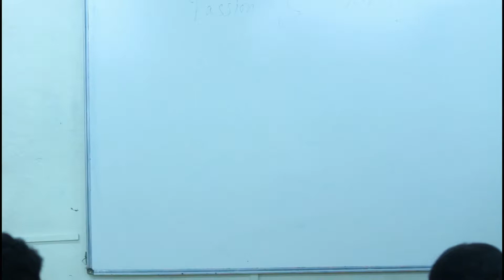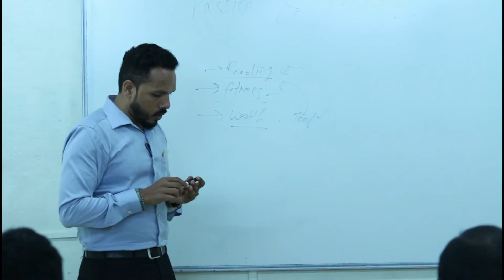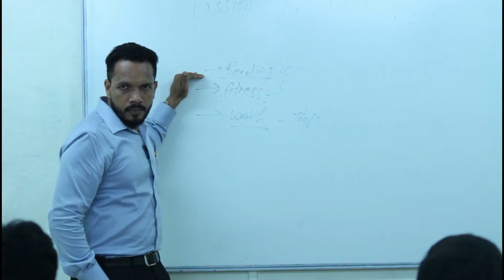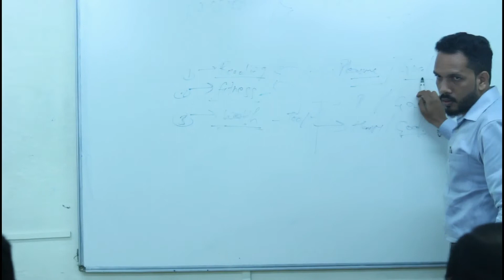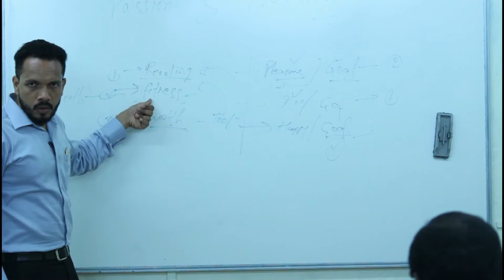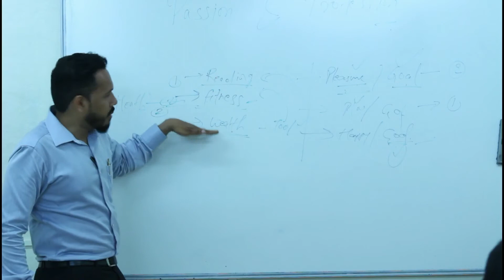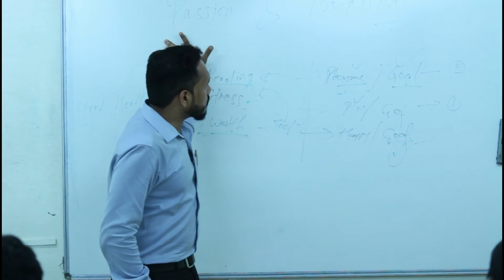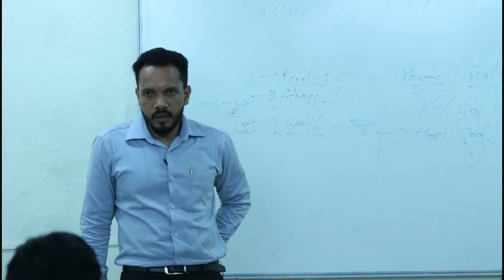Passion and Profession - 28th April 2019, Mumbai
Passion is the path,life's journey. One who miss to live, miss life. A true story.